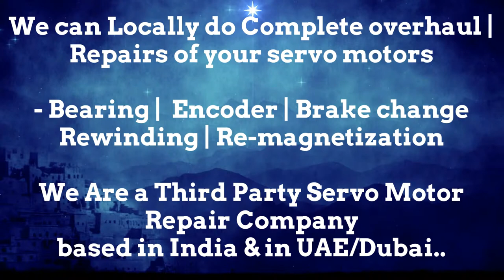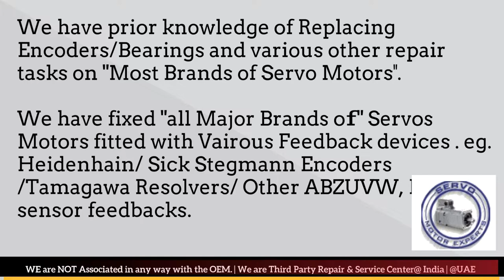TetraPak Tetra Pak Servo Fault Why does servo motor vibrate? Motor Drive Voltage drops? Motor Repair